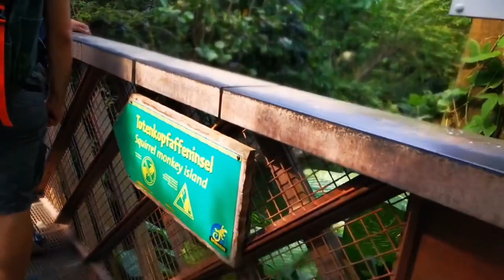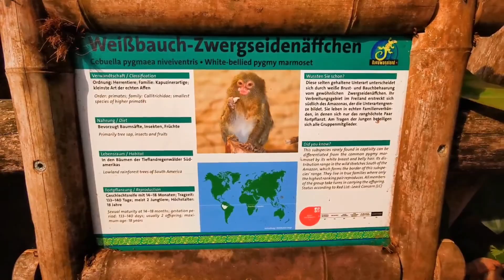Zoo Dekh Kr Bhot Atcha Laga || Kon Kon Se Janwar Dekhay … Zoo in Germany 🇩🇪